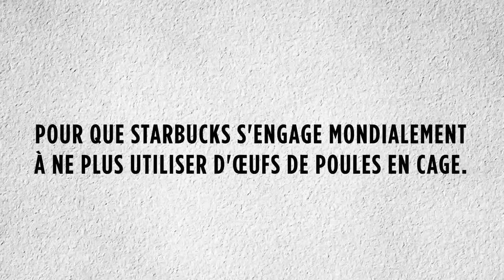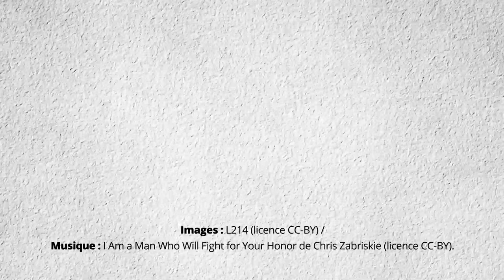Œufs de poules en cage : Starbucks engagez-vous mondialement !